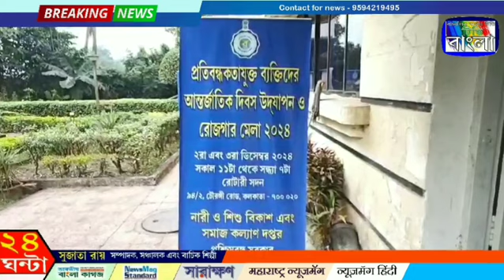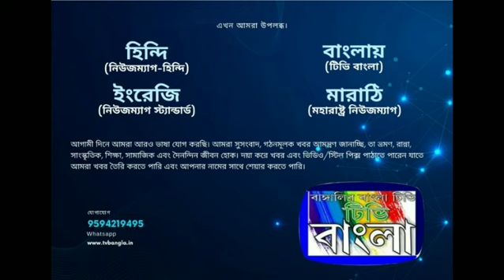২রা ডিসেম্বর উদ্বোধন হয়ে গেলো ২দিন ব্যাপী প্রতিবন্ধকতাযুক্ত ব্যক্তিদের আন্তর্জাতিক দিবস উদযাপন